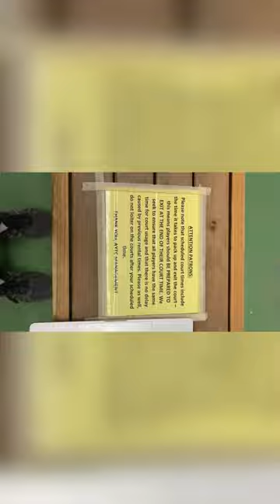YUTYDUTY Tennis Court Review - Amy Yee Tennis Center - Thursday Night🎾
YUTYDUTY Tennis Court Review
Amy Yee Tennis Center
Court 7

2000 Martin Luther King Jr Way S, Seattle, WA 98144

Amy Yee was a Seattle tennis star, a graceful and inspirational teacher who for 50 years brought the love of the sport to thousands of young people and adults in schools, parks, and private clubs. The Seattle Parks and Recreation Department's former Seattle Tennis Center, located at 2000 Martin Luther King Jr. Way South, was renamed in her honor two years after her death.

Born in Cleveland, Ohio, on December 20, 1922, Amy Yee came to Washington state with her family in 1928 and settled on a farm on Vashon Island. She and her seven siblings were very athletic, and one of their pleasures was listening to major league baseball on the radio. While in high school on the island, she played basketball, volley ball, participated in track and field, and practiced her softball pitching by throwing large rocks from the gravel road in front of her home.
One day she noticed some friends at school playing tennis and decided to join them. Roy Astrom, her history teacher and also the school’s tennis coach, was encouraging and even assisted her in acquiring a racquet. Her first tennis racquet was a mail-order special from a Sears Roebuck catalogue. Within a week she became the top player on the team. In the 1943 Vashon Island High School yearbook, her picture is accompanied by the statement "with friendliness to all, she goes quietly about her work,” and the senior prophesy stated, “Amy Woo is the world’s champion tennis player and it looks as though she will be able to keep her title for quite some time." This talent for tennis influenced the rest of her life.